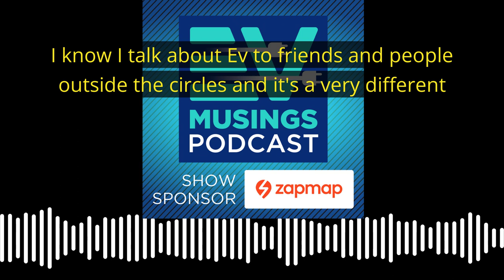Dean Hedger talks about Living in the EV Social Media Bubble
Dean Hedger from Vital EV Solutions talks briefly about living in the EV social media bubble